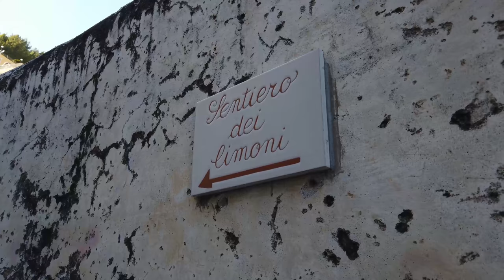Maiori (Campania), Italy【Walking Tour】4K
A virtual walking tour in Maiori. 𝗠𝗮𝗶𝗼𝗿𝗶 is an Italian town of 5 482 inhabitants in the province of Salerno in 𝐂𝐚𝐦𝐩𝐚𝐧𝐢𝐚.

It is one of the municipalities of the 𝐀𝐦𝐚𝐥𝐟𝐢 𝐂𝐨𝐚𝐬𝐭, declared a 𝗪𝗼𝗿𝗹𝗱 𝗛𝗲𝗿𝗶𝘁𝗮𝗴𝗲 𝘀𝗶𝘁𝗲 𝗯𝘆 𝗨𝗡𝗘𝗦𝗖𝗢.

**Some History**
According to the local historian Filippo Cerasuoli, the original name of Maiori, like that of the watercourse that crosses the city itself, is "Rheginna", deriving from the name of the Etruscan lucumone who founded it .
Only later, during the Roman dominion, due to a toponymic problem of confusion with a smaller and nearby town of the same name, was the appellative of "Major" added to "Rheginna" from which, passing through Maiuri, it will derive the current name of the city.

The appellative of "Minor" was added to the other town, from which the current name of Minori will derive. The relationship between the two inhabited centers, to which a major and a minor one, which ensured its name, was decisive in these second names.

In the 4th century BC the Picentini, an Italic people attested in Campania from the third century BC. settled on the Amalfi coast, they were defeated by the Romans who, in the Romanization of the area, restored the city. In the period of the fall of the Western Roman Empire there were other settlements.

In 842 the urban realities of the coast gathered in the "Confederation of the Amalfi States". Their inhabitants, collectively, were called "Amalfi".
Each city in that period maintained its own name and administrative autonomy, playing a specific role in the Confederation: Maiori was the seat of the admiralty, customs, the salt warehouse and numerous arsenals. He then distinguished himself in fishing, agriculture, trade and the paper industry.

The cities of the Confederation then took part, in 872 , in the oldest maritime republic ever founded, that of Amalfi.

During this period the city implemented a strong fortification policy.
Around 1000 Maiori became part of the Principality of Salerno and followed its historical events.

After the year 1000 the Norman warriors appeared in Southern Italy, hired from time to time in local disputes by the powerful on duty. In particular, the Altavilla family, among which Roberto il Guiscardo stood out, married the princess of Salerno Sichelgaita, daughter of Duke Guaimario IV, who in 1076 besieged and conquered Salerno taking the title of Duke of Puglia, Calabria and Sicily and therefore also power over the Mayorese city. It was during the Norman domination of the peninsula that the Salicerchio Tower (still existing) was built in Maiori.

In the 13th century a cedar wood statue of the Madonna was found in the nets of some fishermen, this will then be transported to the church of the Castle of San Michele Arcangelo and elected as main patron with the title of Santa Maria a Mare, which will later be transferred to the entire pre-existing church.

Following the invasions first Saracen, then Pisan, and the Norman conquest, Maiori experienced a period of crisis that brought back the local economy agriculture, fishing and craftsmanship: the slow decline of the Mayorese maritime economy contributed to a change in the urban layout of the city, which began to develop again along the course of the Reginna Major and no longer on the coast . To worsen the crisis there was then in 1343 a devastating tsunami also mentioned in a letter from Francesco Petrarca addressed to Cardinal Giovanni Colonna, and in 1348 the arrival of the plague.
♦♦♦📍 𝗠𝗮𝗽 𝗼𝗳 𝘁𝗵𝗲 𝗧𝗼𝘂𝗿 📍♦♦♦
🔻 𝗧𝗶𝗺𝗲𝗹𝗶𝗻𝗲 🔻
0:00 - Drone intro
1:37 - Maiori walking tour begins - Church of Santa Maria a Mare (tour inside)
14:18 - Corso Reginna (main avenue)
19:43 - Along the Amalfi Coast road and pedestrian alley
29:44 - Touristic port of Maiori
32:02 - Inside St.Francis Church

*𝐌𝐲 𝐞𝐪𝐮𝐢𝐩𝐦𝐞𝐧𝐭*
𝗗𝗿𝗼𝗻𝗲 = 𝗣𝗮𝗿𝗿𝗼𝘁 𝗔𝗻𝗮𝗳𝗶 𝗘𝘅𝘁𝗲𝗻𝗱𝗲𝗱 𝟰𝗸 - Buy it!
𝗖𝗮𝗺𝗲𝗿𝗮 = 𝗗𝗝𝗜 𝗢𝘀𝗺𝗼 𝗣𝗼𝗰𝗸𝗲𝘁 - Buyt it!
𝐒𝐞𝐥𝐟𝐢𝐞 𝐒𝐭𝐢𝐜𝐤 𝐟𝐨𝐫 𝐎𝐬𝐦𝐨 - Buy it!
𝗪𝗮𝗹𝗸𝗶𝗻𝗴 𝗦𝗵𝗼𝗲𝘀 = 𝗔𝘀𝗶𝗰𝘀 𝗚𝗲𝗹 𝗠𝗶𝘀𝘀𝗶𝗼𝗻 - Buy it!